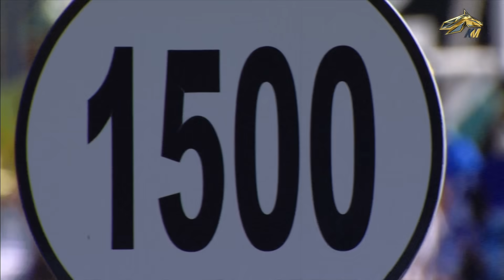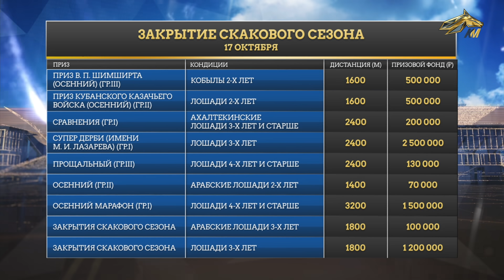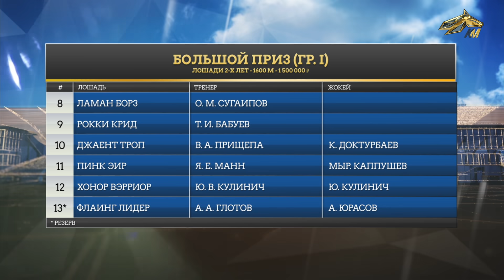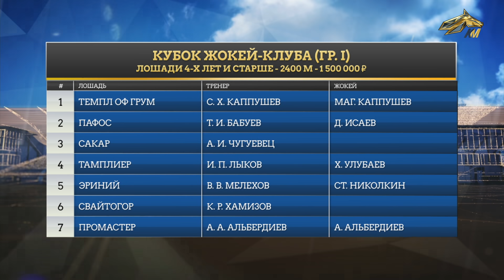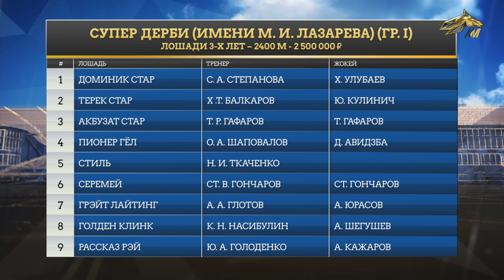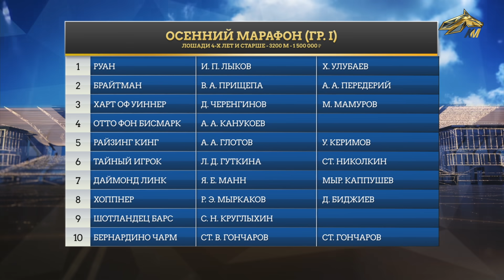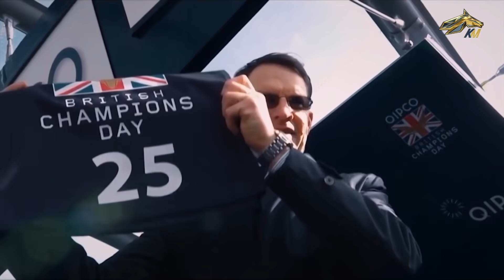ОБРАТНЫЙ ОТСЧЕТ. 14 Октября 2021 года 12:00